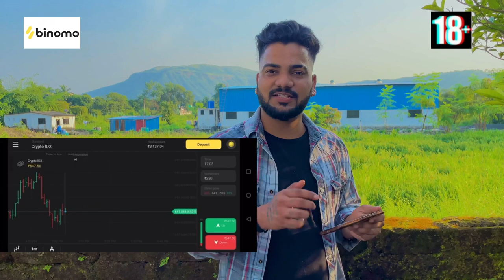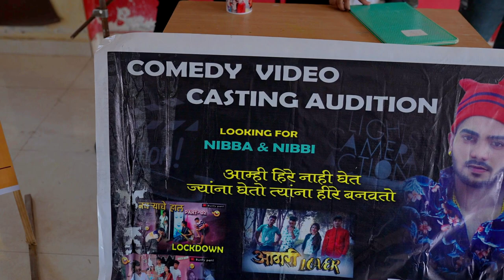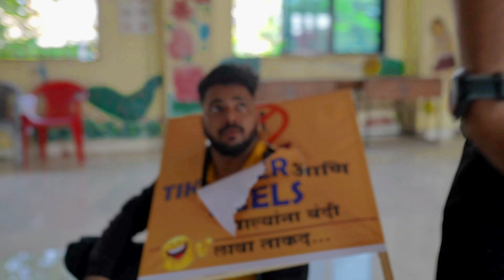Youtube Auditions | Agari koli Comedy | Bunty Patil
and get free INR 65,000

Credits -
Cast-
Sayli
Aman Bhoir
Rohit Kadu
Nanya Parethe
Bhushan Dabhane
Jatin Thakur
Tushar Chavan
Yash

special Thanks
Palekhurd Goan
Shubham Madhvi

Dop
Jatin Thakur
Shubham Madhvi

Thumbnail
Jatin Thakur

Edited & Directed
Bunty Patil